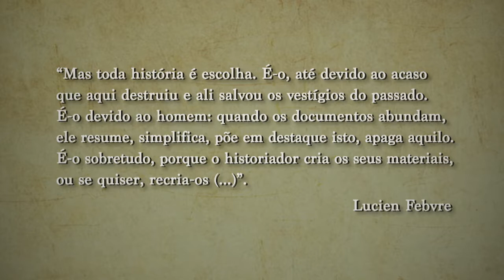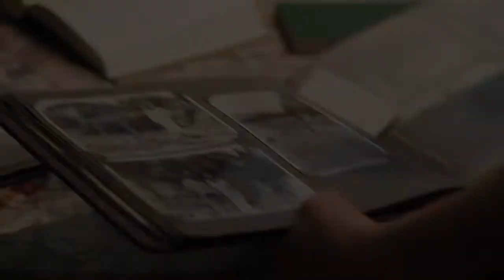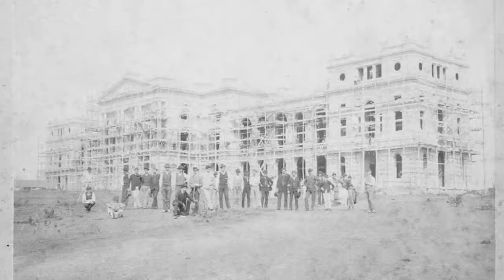Portfólio de Filmes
Portfólio com alguns dos filmes disponíveis no canal